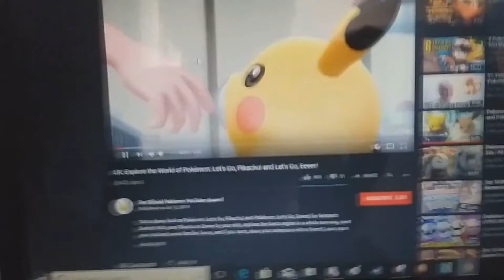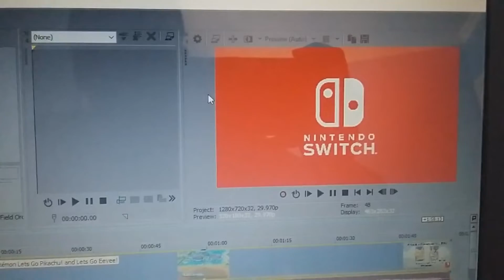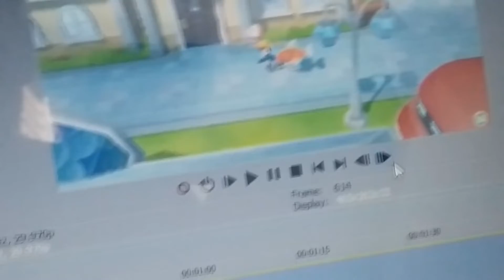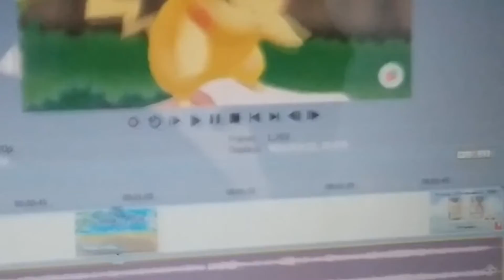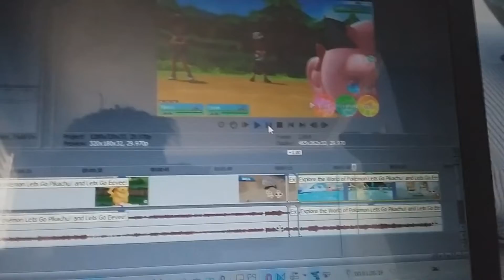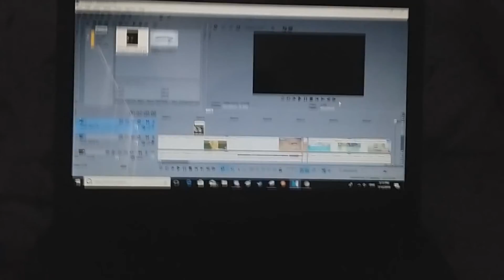Pokémon Let's Go, Pikachu! and Let's Go, Eevee! Trailer (7/12/2018) My thoughts and reaction!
They made a new trailer for the new Pokémon game so yeah here is my thoughts on the trailer.